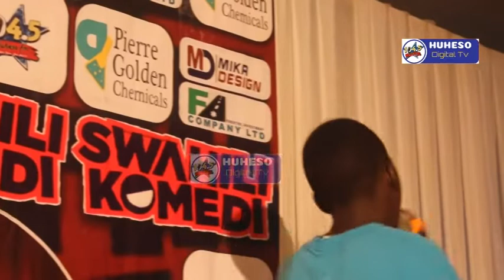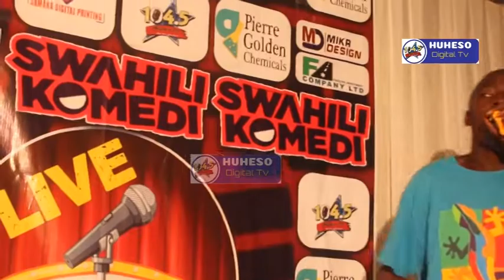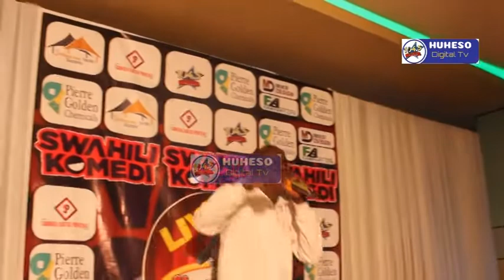ROUND YA PILI WASHIRIKI WATANO WAZIDI KUWEKA HISTORIA SKY LOUNGE KWENYE HUHESO STAR SEARCH 2022